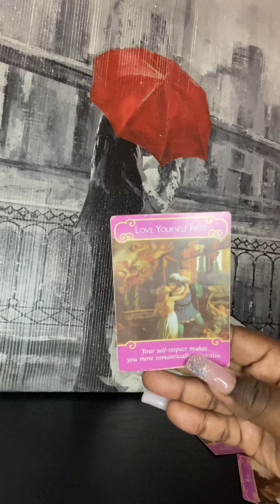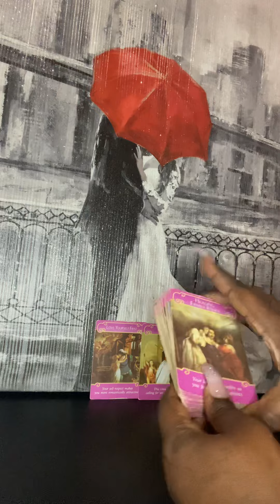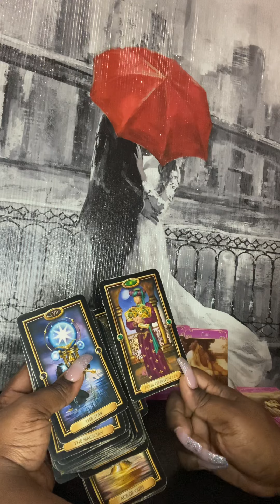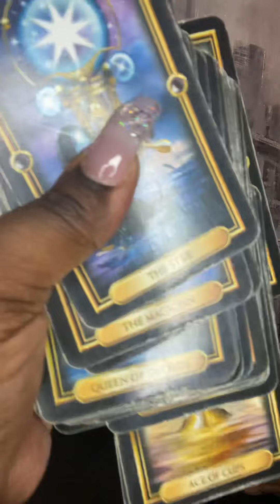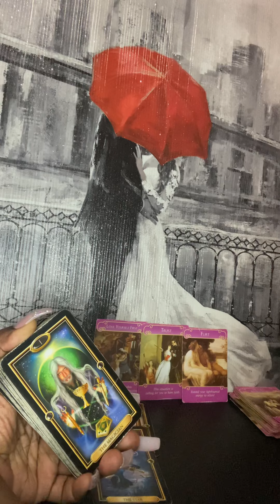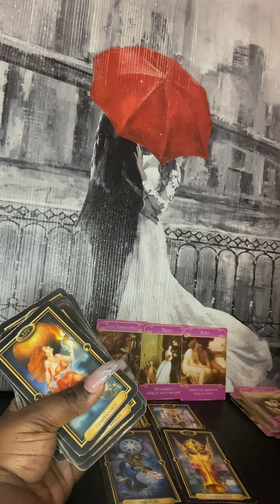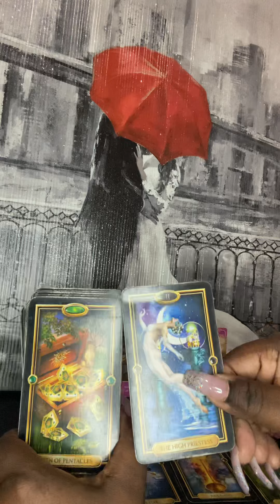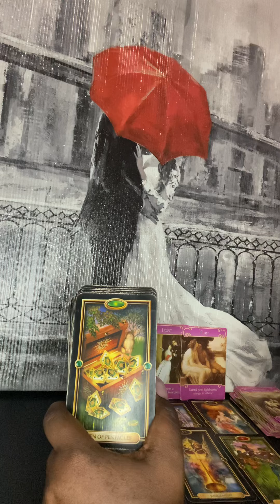911message!Look how the main parts are being blocked out.This is for those who are meant to catch it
listen love yourself 1st right now.
Have faith that every single thing is working out for you!